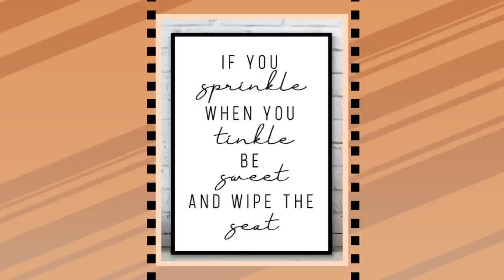BP-27 Wall Art Posters Bathroom Funny Quotes "IF YOU sprinkle WHEN YOU thimble Be sweat AND WIPE ...